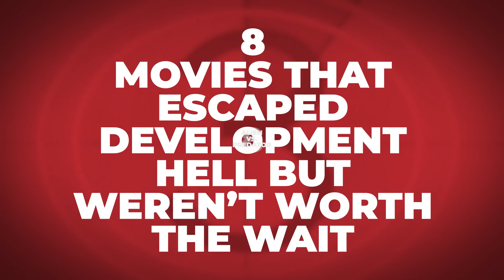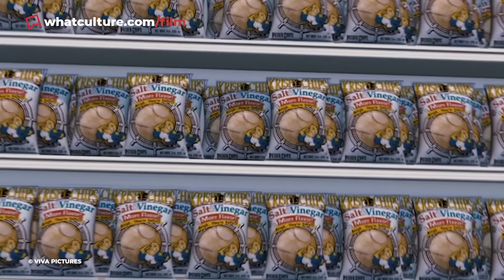8 Movies That Escaped Development Hell (And Weren't Worth The Wait)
We did our waiting! 12 years of it!